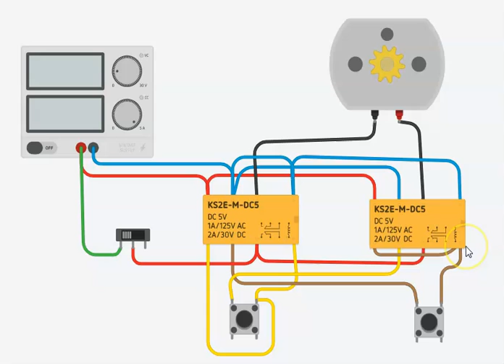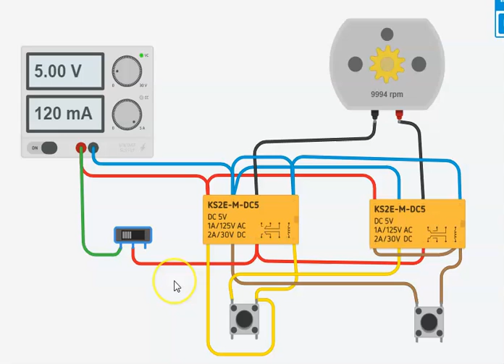inversor de giro con rele y enclavamiento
COMO CONECTAMOS RELES CON AUTO ENCLAVAMIENTO? EN ES VIDEO TE LO MOSTRAMOS